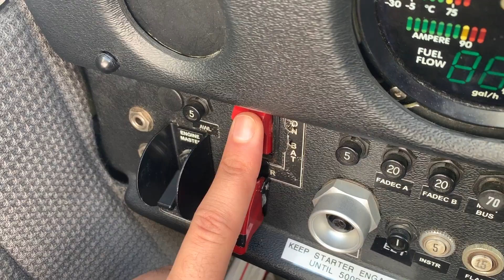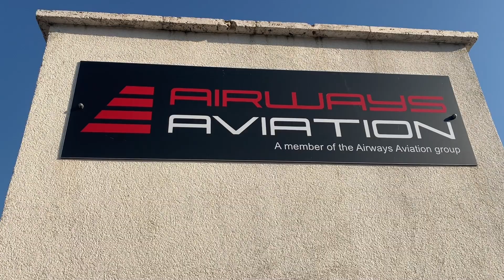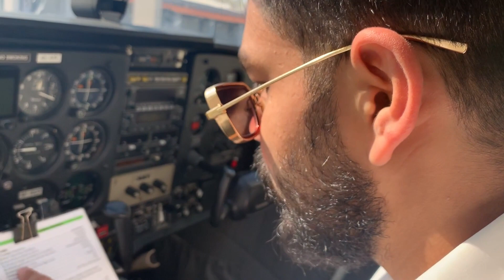Airways Aviation Pilot Training Academy, Montenegro - Modular fATPL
The program begins at our fair-weather facility in Podgorica, Montenegro, where students complete their ICAO PPL and SHB over a period of 27 weeks, followed by the 49 weeks of EASA ATPL Theory and CPL/MEP/IR, MCC at Oxford, UK.
Besides this, we also offer zero to CPL MEIR training in Montenegro.

*Montenegro is an EASA’s Pan-European Partners (PANEP) and operates within the framework of the comprehensive EASA aviation agreements.